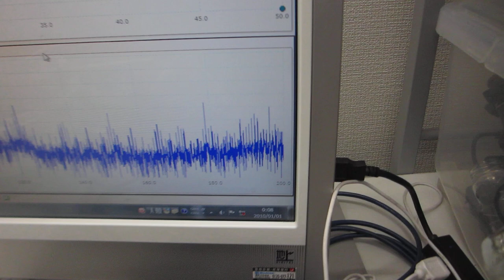オリジナル超音波プローブを利用した、超音波の伝搬特性実験（超音波システム研究所）